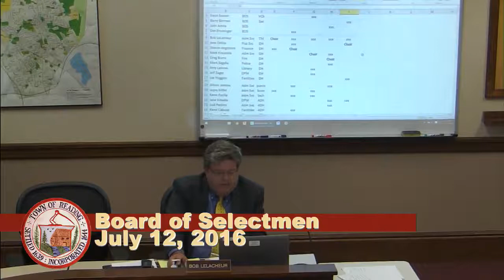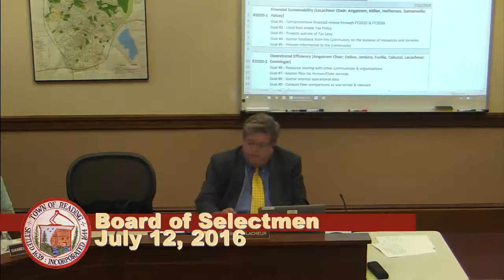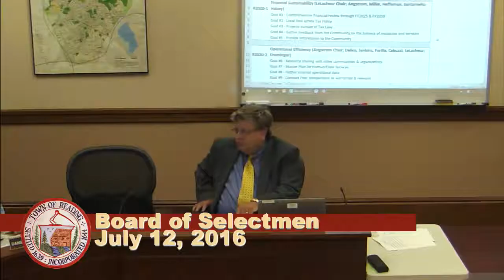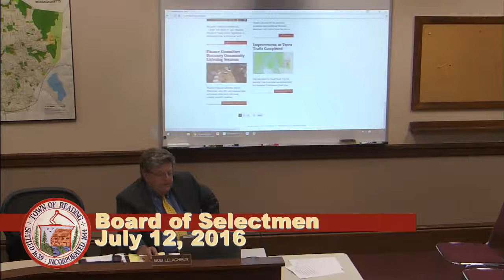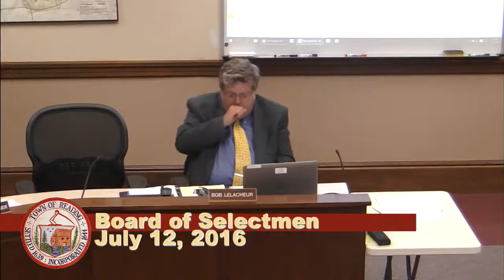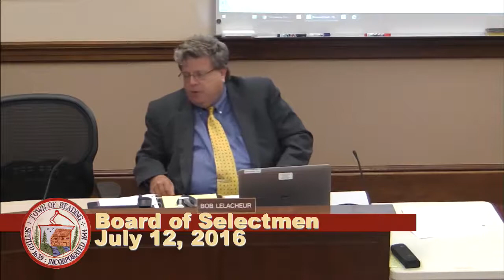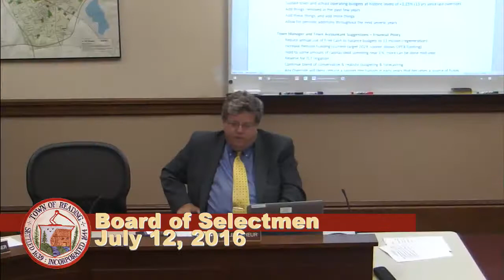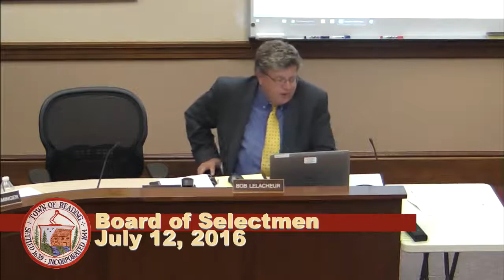Board of Selectmen 07/12/2016